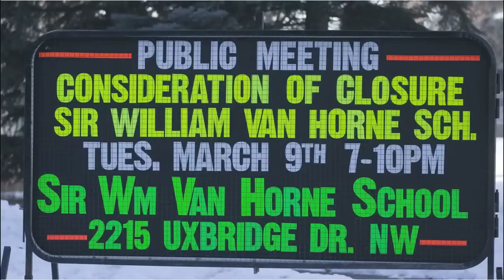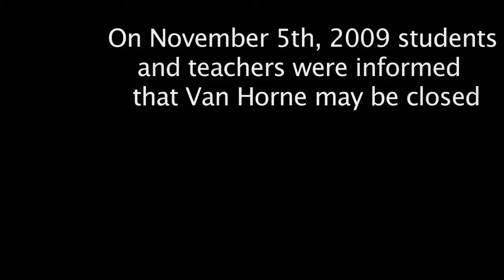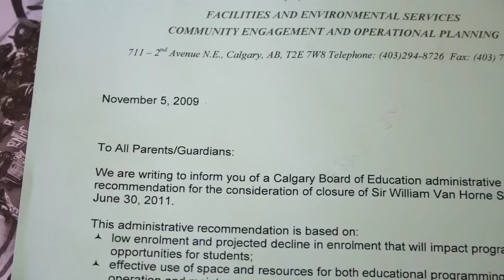Fighting to Learn: Closure of Sir William Van Horne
This media profile features Gloria Singendonk who's fighting to keep her son's high school open.  The Calgary  Board of Education is considering the closure of Sir William Van Horne, because of low enrollment numbers. Van Horne offers a specialized program that support kids with learning disabilities.